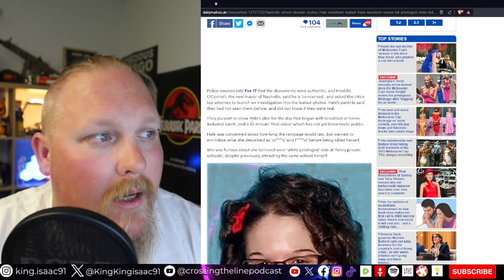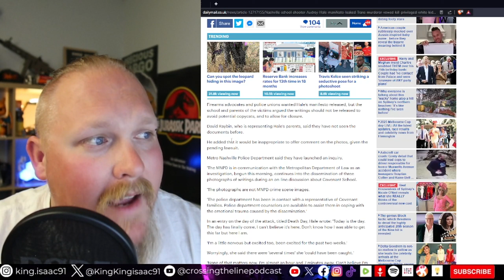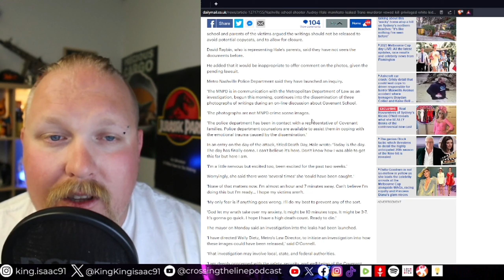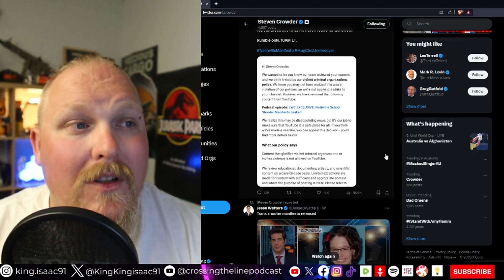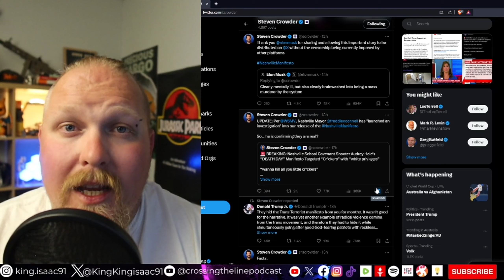Facebook and YouTube CENSORS Crowder after LEAKING shooters MANIFESTO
Steven Crowder has LEAKED the trans shooters Audrey Hales MANIFESTO and now META and GOOGLE have him in their crosshairs. ep58